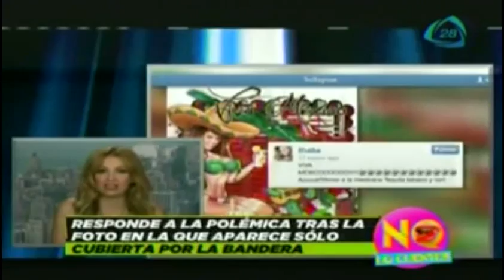Thalía se une a campañas de lucha contra el bullying / Thalia joins campaigns against bullying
25 junio 2014

Thalía comparte los motivos que le impulsan a unirse a campañas como la lucha contra el bullying.